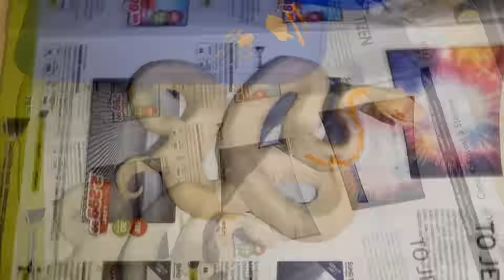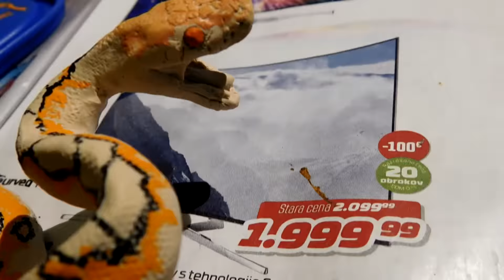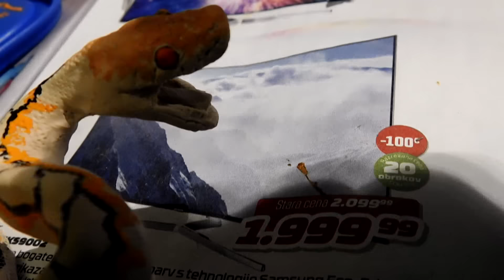Sculpting a RETICULATED PYTHON with polymer clay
So I made this Retic sculpture and I thought I'd share it with you guys. The whole thing took me about 6 hours. Let me know if you like these different type of videos and I'll make more.